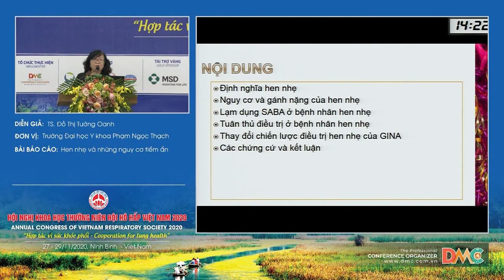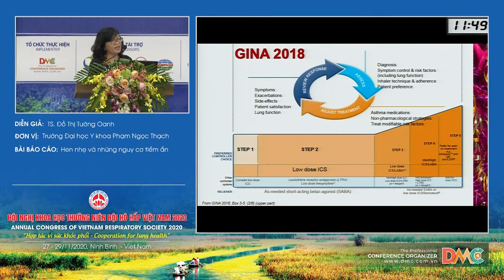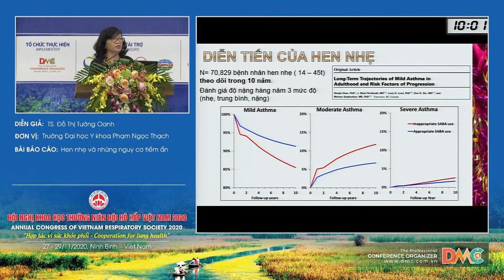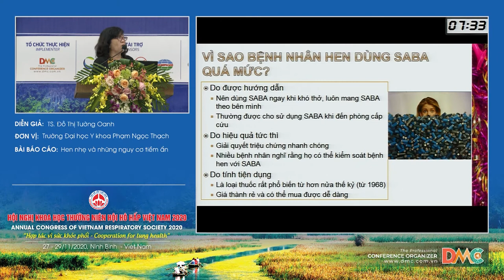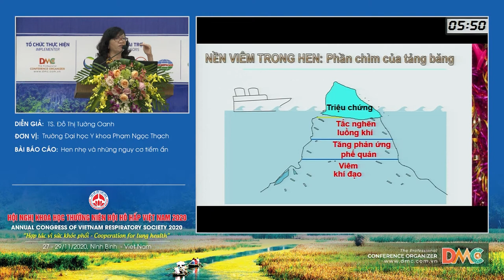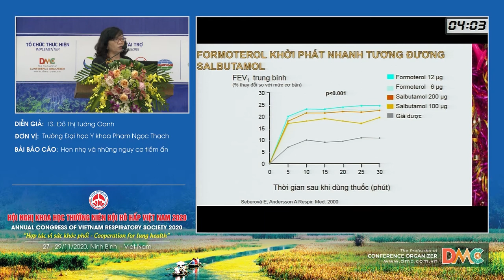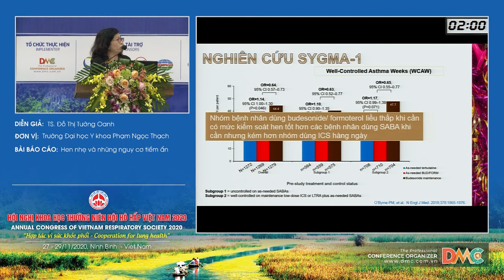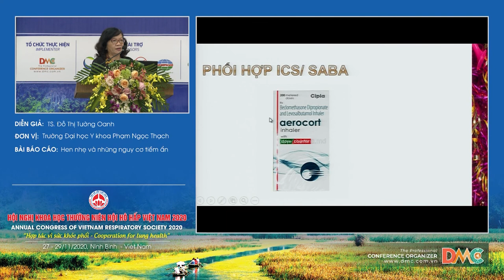Hen nhẹ và những nguy cơ tiềm ẩn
Báo cáo viên: TS.Đỗ Thị Tường Oanh
Chủ đề: Hen nhẹ và những nguy cơ tiềm ẩn